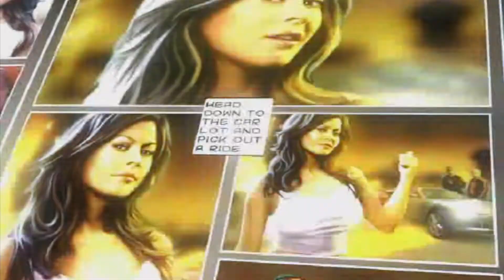INTRO TO URL(Underground Racing League) | MOST CHALLENGING RACES OF THE GAME | NFS Underground 2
As the name suggests, these URL are indeed most challenging and fun races of the game. No traffic, no restrictions, just pure Underground Racing. URL Race Number 1| Hard Difficulty | Manual Transmission. Nissan 240SX.